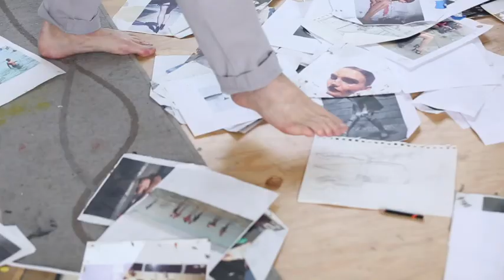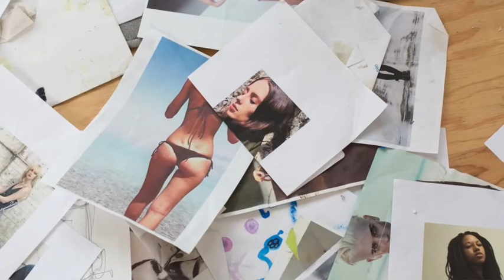Michael Carson "Audiovisuals" Show at Bonner David Galleries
15th Anniversary Season
Michael Carson's "Audiovisuals"

Gallery favorite artist Michael Carson debuts his latest work in his show "Audiovisuals" at Bonner David Galleries. Showcasing his latest figurative works inspired by music, remarkable for their simplistic beauty and well-executed details. Enjoy this 'virtual' tour of this breath-taking show of Michael Carson's latest collection of fine art at Bonner David Galleries.